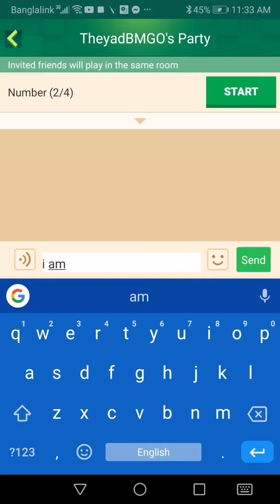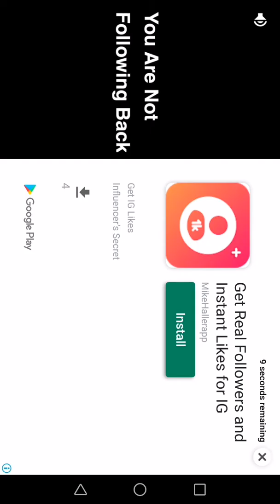Playing with Nitro aka killer team